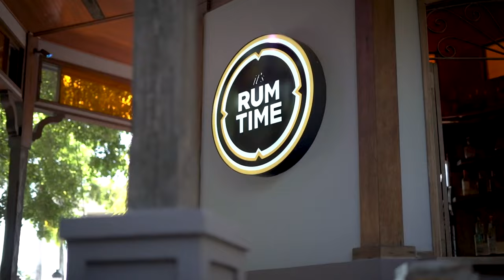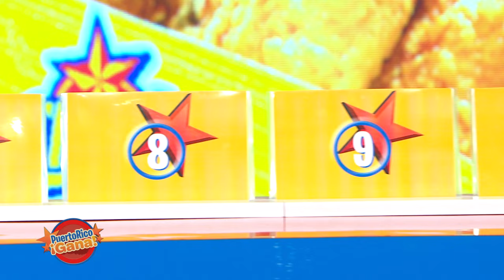02 PR GANA 02 14 22